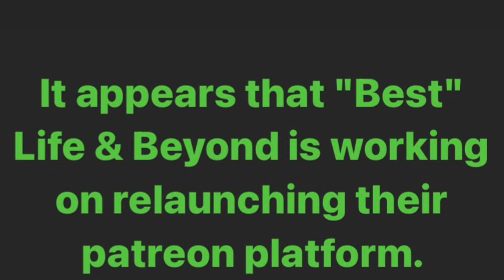Is Best Life & Beyond Planning to Relaunch their Patreon? Don't Give these Grifters any Money!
Best Life and Beyond might be planning to refresh and relaunch their Patreon platform. This seems to be a desperate move as their channel is constantly surrounded by drama and scrutiny and many subscribers have caught on to their conning ways, therefore losing interest. They also don't offer anything of substance or unique. But, as of now, it looks like Patreon members will have a couple tiers to choose from. For $10 a month, you'll be "besties" with them, and for $40 a month, you'll be "super besties" with them. Our advice is not to give these grifters any money! They are NOT your besties!